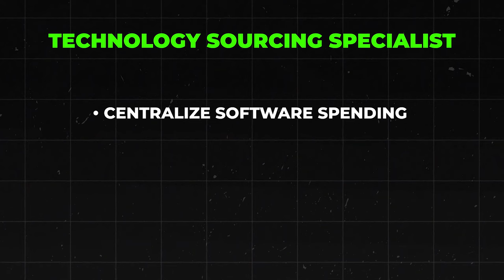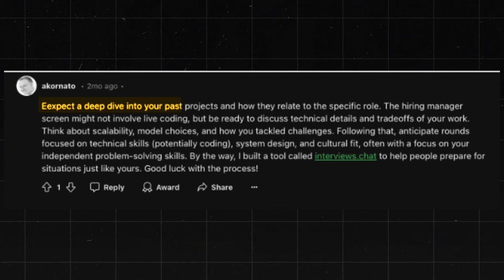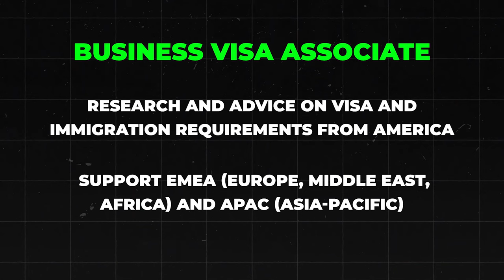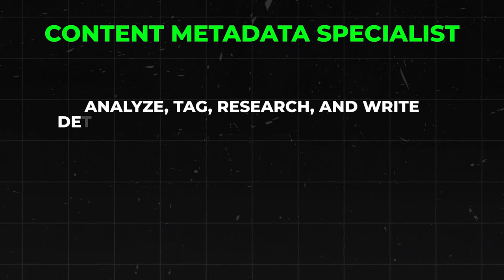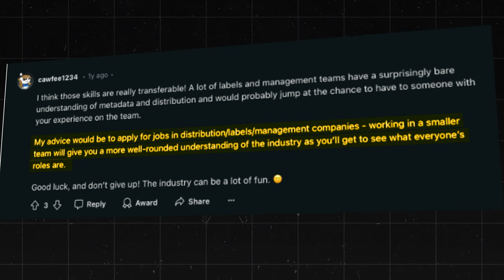7 Exciting Remote Jobs At Netflix (Worldwide)